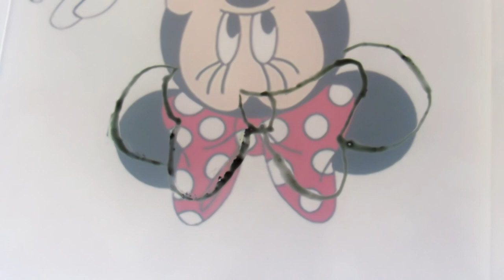Gelatina de Mimi | Minnie Mouse | Paso a paso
Hola en este vídeo les enseñamos como hacer una gelatina pintada de Mimi Mouse! Es muy fácil, sigue el vídeo paso a paso!
La puedes hacer para alguien que ame este personaje, cumpleaños o fiestas en general!

♥ CREDITOS♥